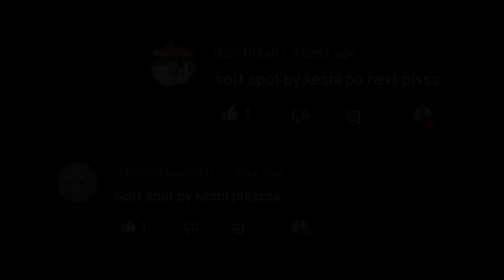Soft Spot |©keshi |【Guitar Cover】with TABS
Gears and Effects:
Guitar - JCraft Classic Series T-1 Telecaster
Effects/Pedal - Kokko Compressor Pedal
                         Caline CP-12 PureSky Overdrive
NUX MG-300 Patch ( Noise Gate, Deluxe RVB Amp, Black 112 Cabinet, Condenser U87, Tape Echo, Room Reverb )
M-Vave Mini Universe Pedal (Cloud)

DAW - Reaper